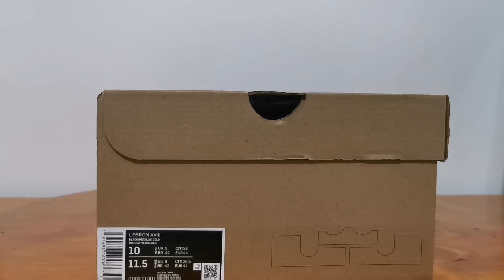Nike Lebron 18 Lakers (on feet)